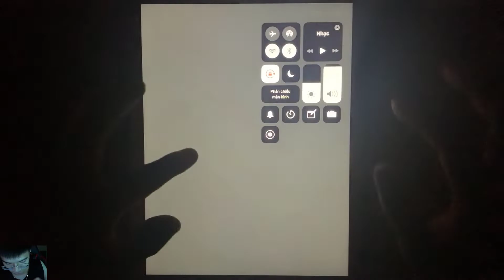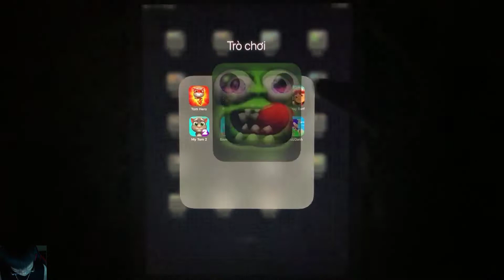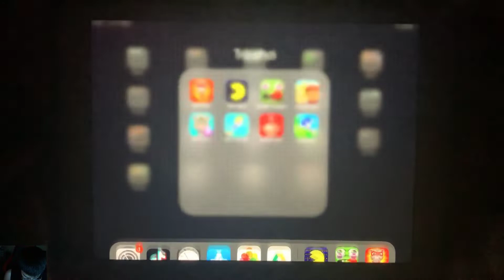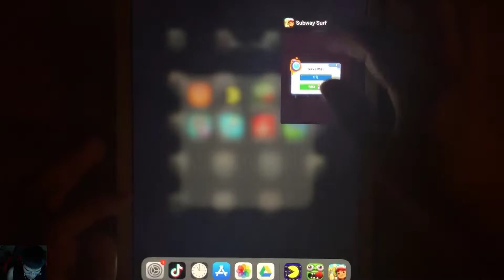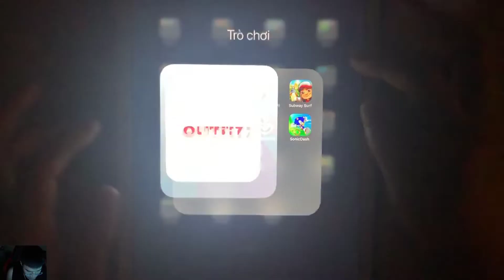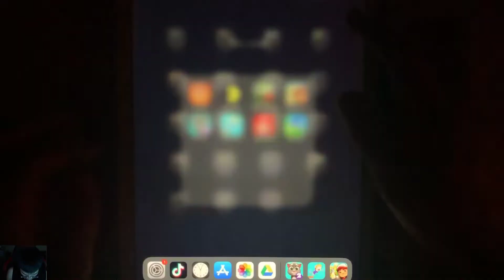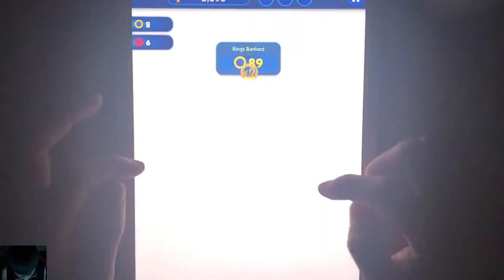Tom Hero, PAC-MAN, Zombie Tsunami, Subway Surf, My Tom 2, Save The Girl, MARIO RUN, Sonic Dash